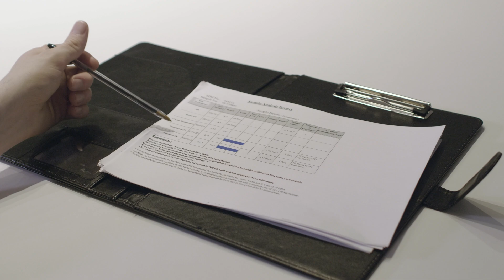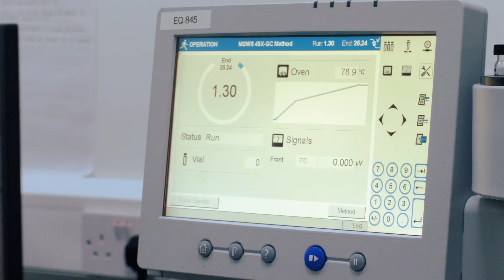Welcome to Southern Scientific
Southern Scientific Services is an Irish-owned and operated
environmental consultancy and ISO17025-accredited testing facility.
Our company is home to highly qualified and experienced scientists.
We deliver a range of analytical and specialist consulting services to
our clients in the pharmaceutical, environmental, agricultural,
hospitality and construction sectors.